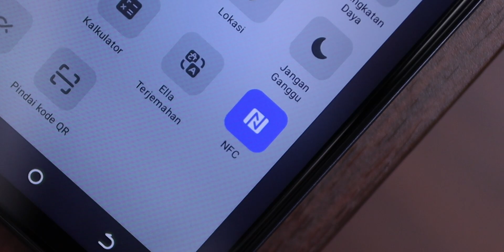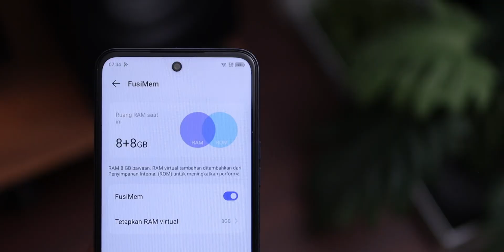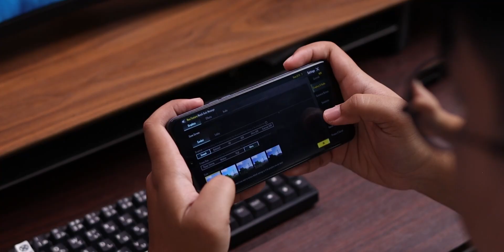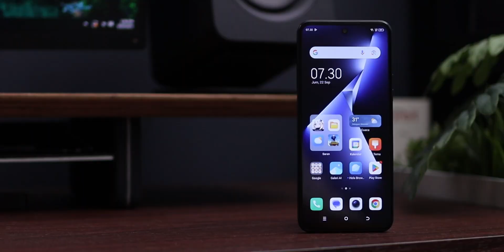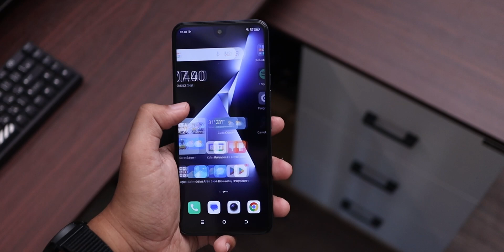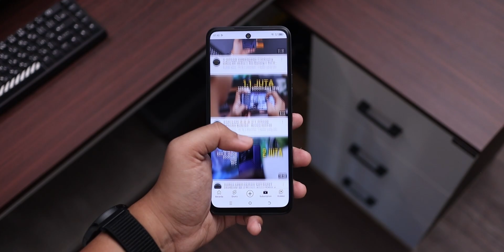1 JUTAAN TERBAIK ??! Review Tecno POVA Neo 3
Di harga 1.8 juta emang juaranya hp-hp dari Transsion Holding ya 😏